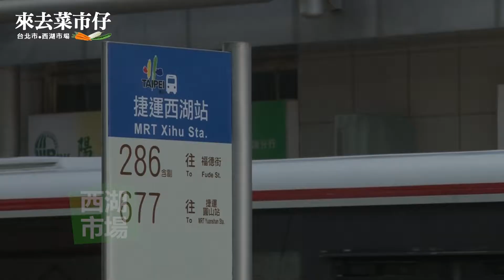【西湖市場 買菜篇】吹著冷氣逛市場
「五星級市場內的五星攤販，還可電話預訂！」

【攤販】肉攤/跩媽咪水餃/魚攤/雞肉攤/蔬菜攤